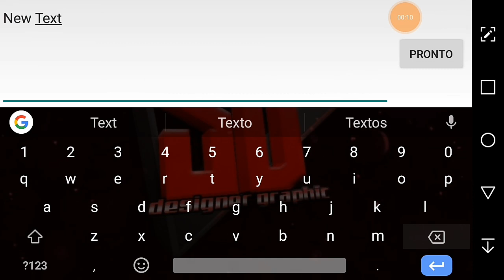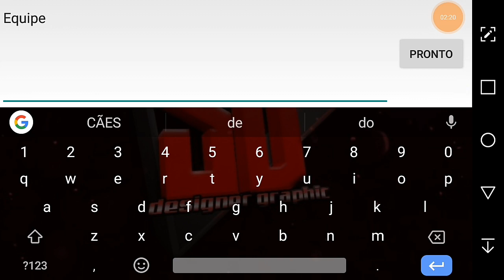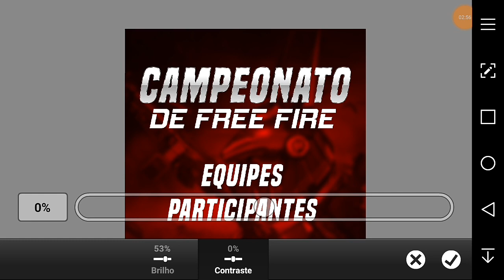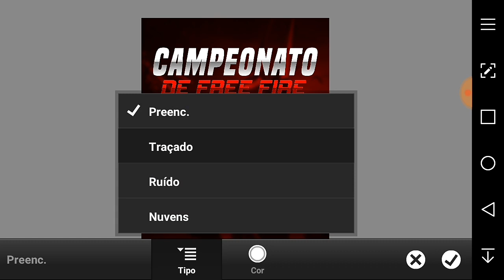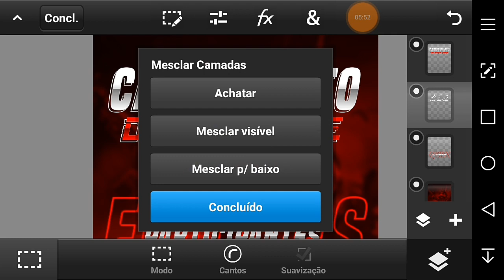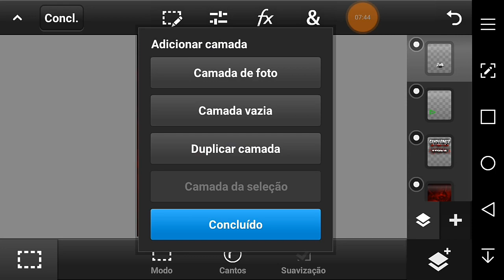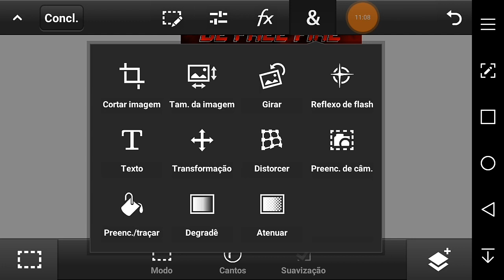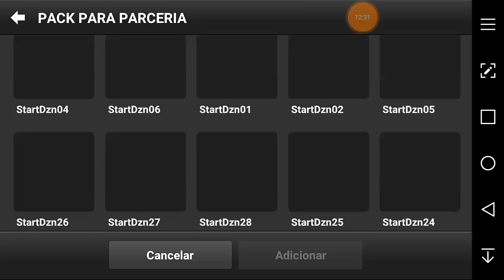COMO FAZER FLYER DE CAMPEONATO DE FREE FIRE PELO CELULAR ANDROID PS TOUCH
**APLICATIVOS **

**MEUS PACK**

🔹 Artes de Vestuário E-Sports ⤵️

💵 R$ 30,00 (MOLETOM JERSEY)
💵 R$ 20,00 (CALÇA JERSEY)
💵 R$ 40,00 (CAMISA + CALÇA)
💵 R$ 40,00 (MOLETOM + CALÇA)
💵 R$ 50,00 (CAMISA + MOLETOM)
💵 R$ 70,00 (CAMISA + MOLETOM + CALÇA)

🔹 OVERLAY ⤵️
💵 30,00 (ANIMADO)